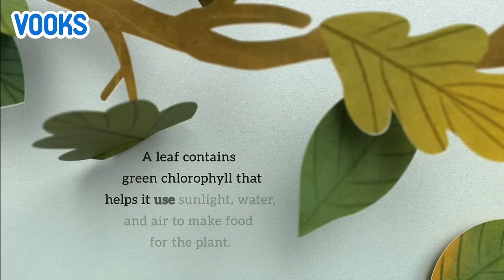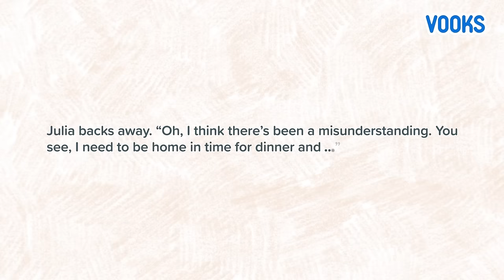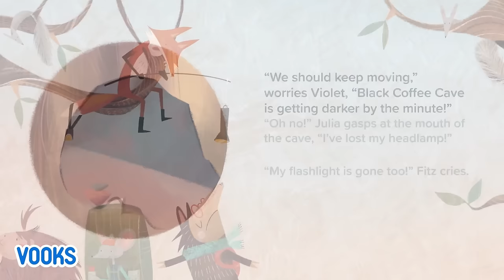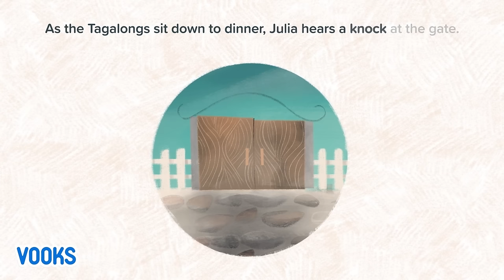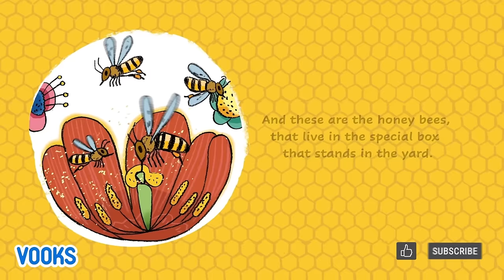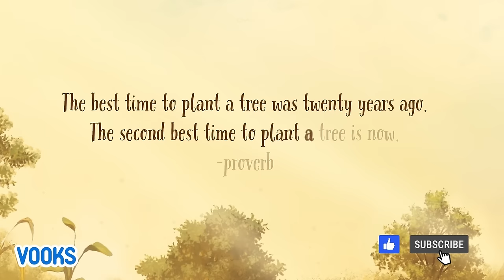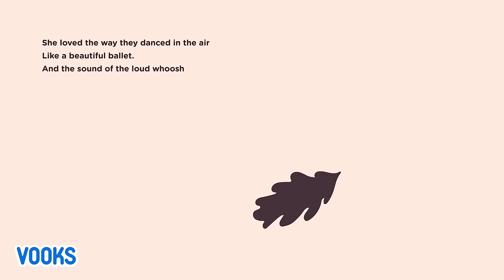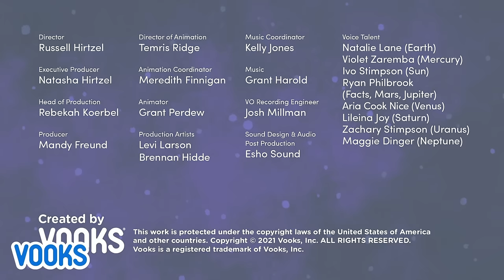Earth Day Stories For Kids! | Animated Read Aloud Kids Book | Vooks Narrated Storybooks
Chapters:
0:00 Earth Yay
9:29 Leaves
13:31 The Tagalongs
24:46 Where Does Kitty Go in the Rain?
31:46 Flora
36:54 The Bee Box that Jack Built
42:59 The Boy Who Grew A Forest
51:11 The Digger and the Flower
58:34 Plant A Kiss
1:03:15 Willa and the Wind